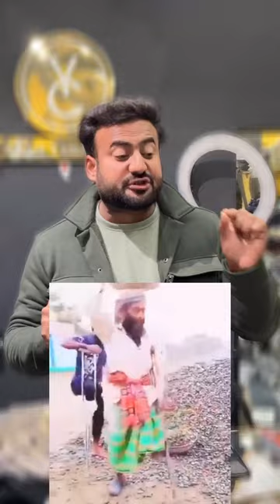January 19, 2023